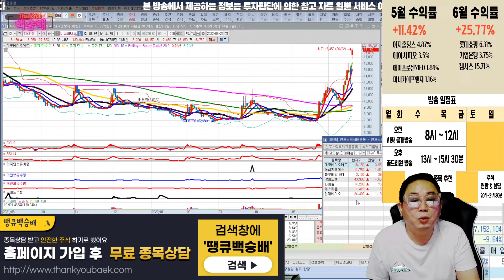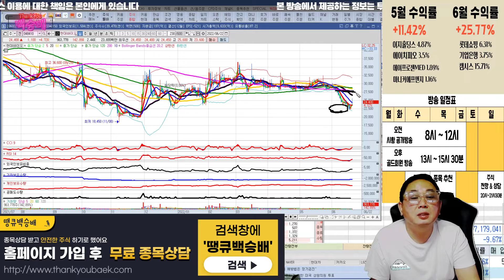미코바이오메드,녹십자엠에스,블루베리NFT,HK이노엔,파미셀,케스피온,현대바이오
원숭이두창 관련주

혜택1 : 무료 추천주 혜택
혜택2 : 관심종목 매수, 매도 알림 서비스 혜택
혜택3 : 종목상담 무료 혜택
혜택 4: 골드회원 가입 시 다른 유료서비스 할인 혜택